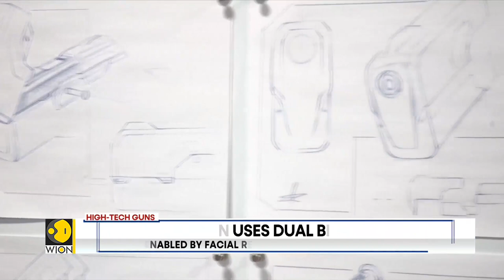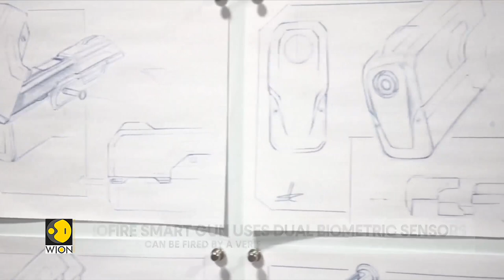High-tech guns: Biofire smart gun uses dual biometric sensors | World News | WION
Smart guns enabled by facial recognition are on sale in the United States. Colorado-based a biofire tech is order for high-tech guns. These weapons can only be fired by verified user. The firearm is a brainchild of biofire founder and CEO Kai Kloepfer.